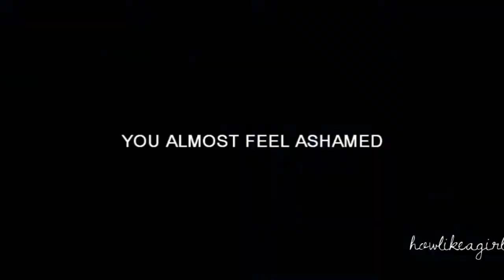the hunger games | it's like screaming and no one can hear [THGC]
enter for the hunger games contest.
category: general

i'm just so addicted to those books! i can't wait to see this movie!

It's like screaming but no one can hear. You almost feel ashamed that someone could be that important, that without them, you feel like nothing. No one will ever understand how much it hurts. You feel hopeless, like nothing can save you. And when it's over and it's gone, you almost wish that you could have all that bad stuff back so you can have the good.